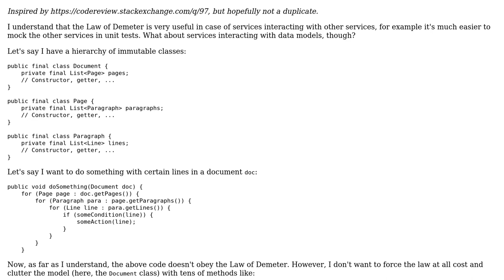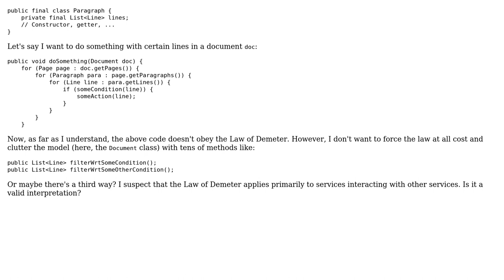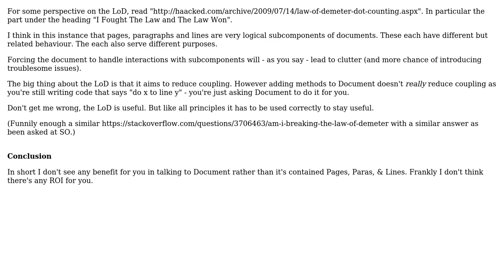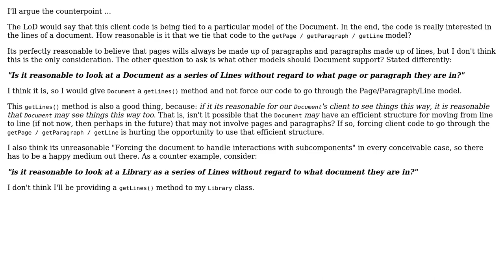Code Review: Law of Demeter and data models? (4 Solutions!!)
Code Review: Law of Demeter and data models?

With thanks & praise to God, and with thanks to the many people who have made this project possible! | Content (except music & images) licensed under CC BY-SA | Music | Images & others | With thanks to user Mark Loeser user LRE user Bolo user Bert F and the Stack Exchange Network Trademarks are property of their respective owners. You are responsible for your own actions.